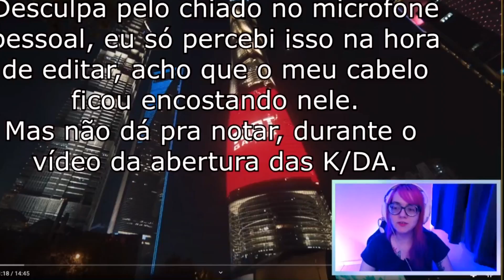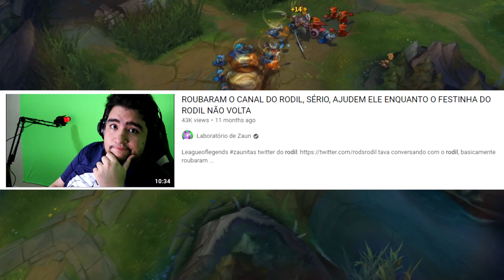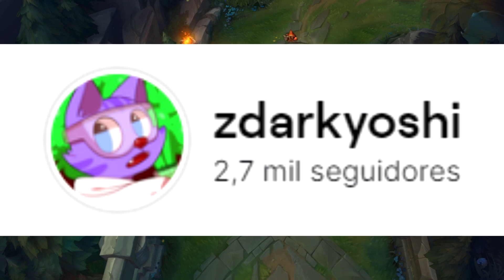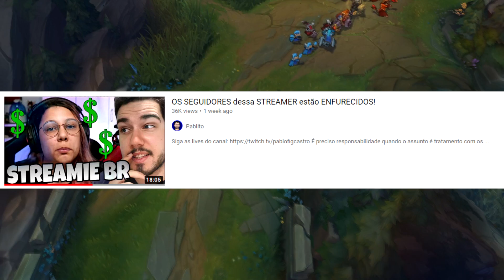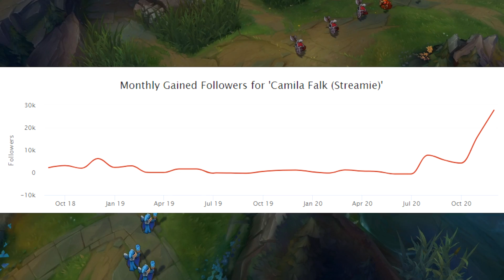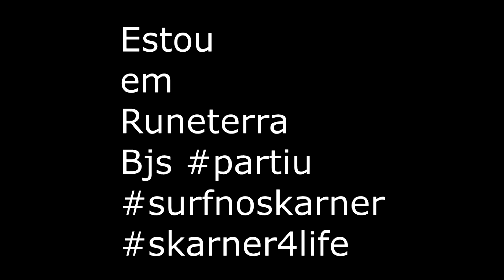ELA FEZ ALGO PELA COMUNIDADE MAS TENTARAM DERRUBAR O CANAL DELA POR ISSO.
vamos ajudar ela clã? bom como vcs sabem e só ir lá e passar 1 tempo nos vids pra ela conseguir as 1000 horas e monetização! mt triste essa situação toda, espero que a galera consiga arrumar o canal, como eu disse, estou em contato com o pessoal da riot pra conseguir fazer essa por ela, mas é isso clã
bom espero que vcs gostem do vídeo um grande beijo um grande abraço e nos vemos hoje mais tarde